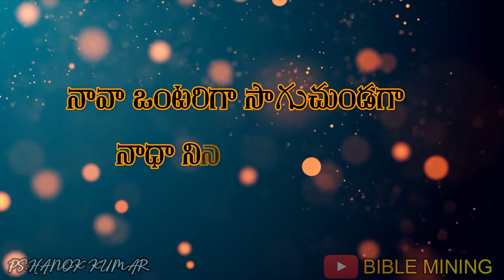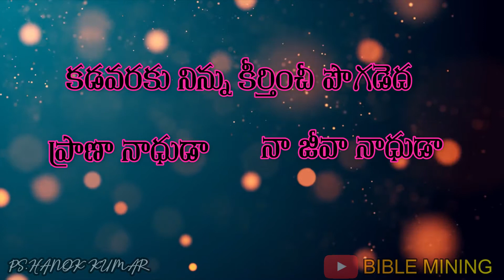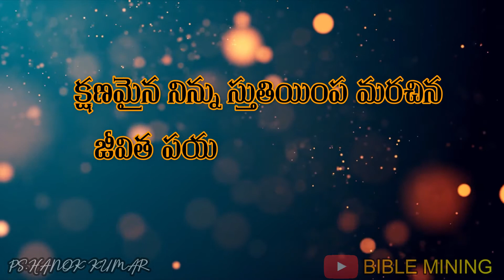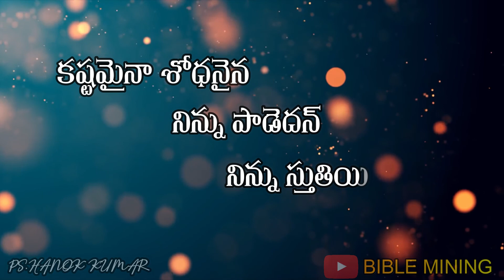DEVA NINNU PAADE FULL SONG LYRICS || TELUGU CHRISTIAN SONG || BIBLE MINING || PS.HANOK KUMAR.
JESUS CHRIST

IF YOU WANT ANY SONG LIKE THIS PLEASE COMMENT BELLOW